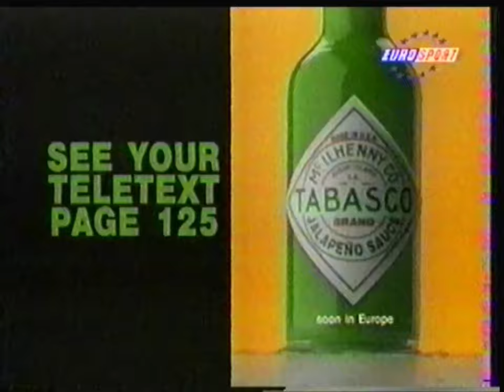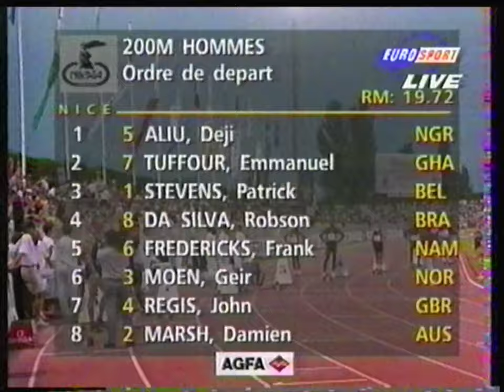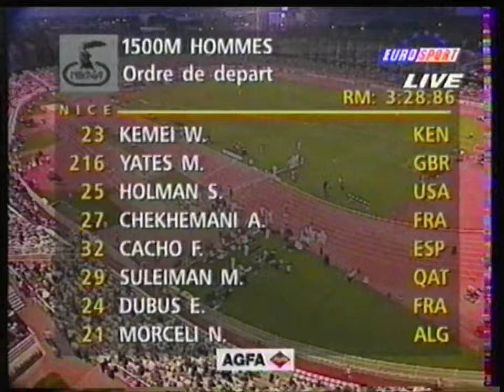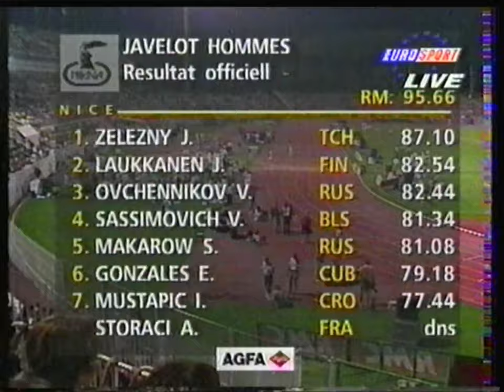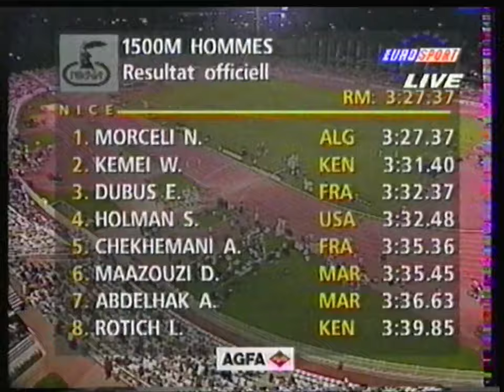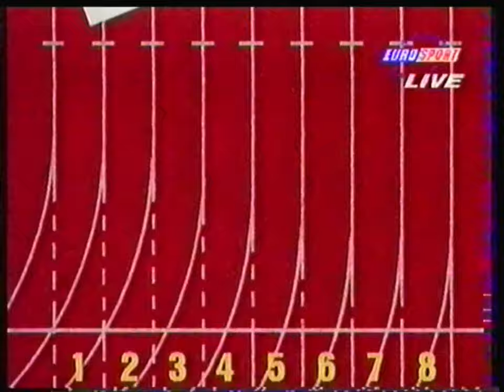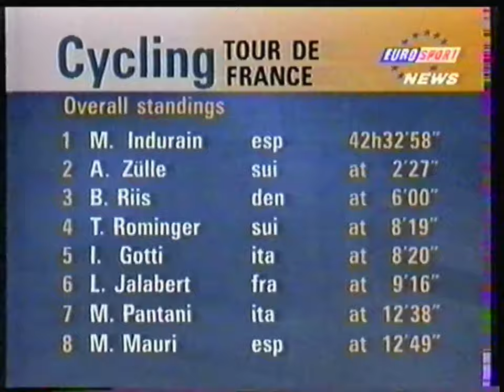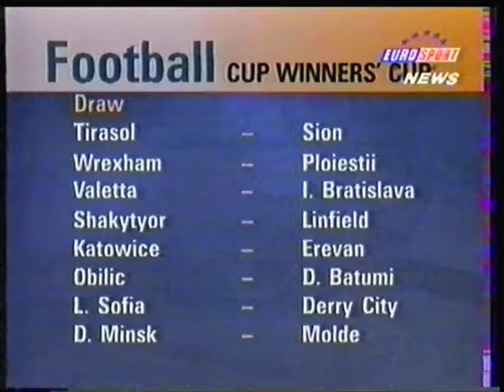Eurosport France - 12 Juillet 1995 - Athlétisme + Eurosport News